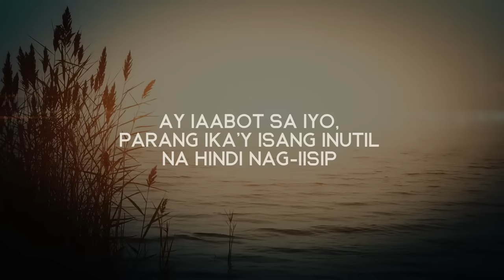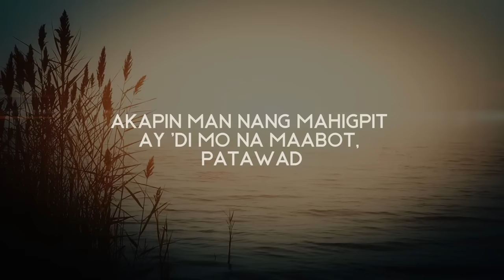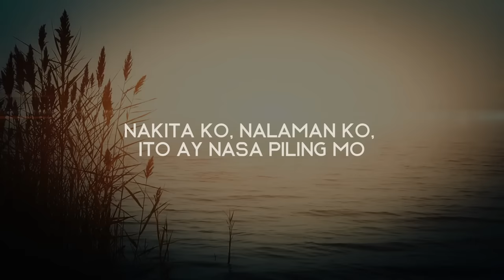6cyclemind - Kasalanan [Lyric Video] ft. Gloc 9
Music video by 6cyclemind performing Kasalanan [Lyric Video]. (C) 2021 Sony Music Philippines, Inc.